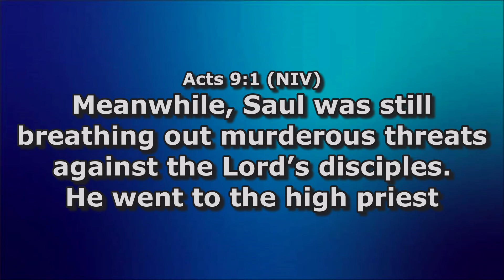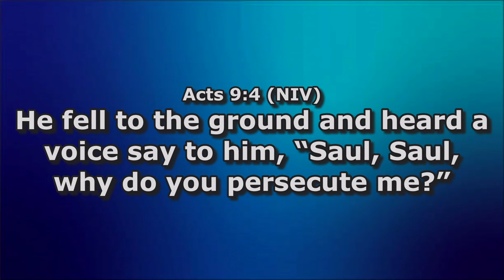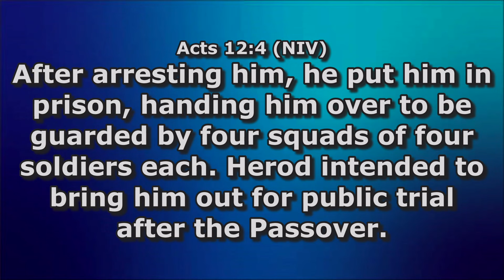Breaking news on Prophet TB Joshua.